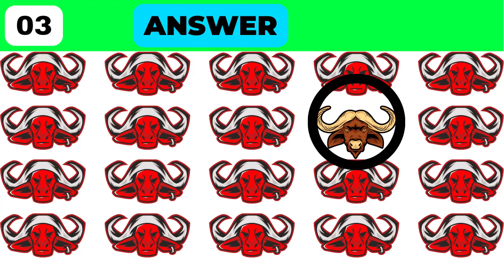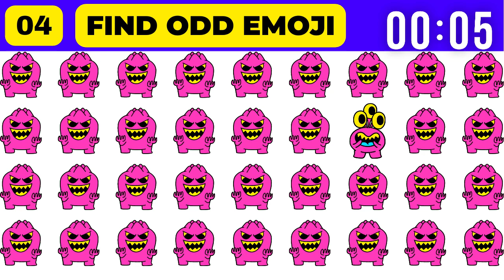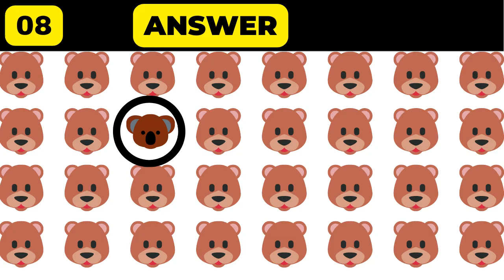Find the ODD Monster EMOJI | #15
find the odd emoji in 10 seconds